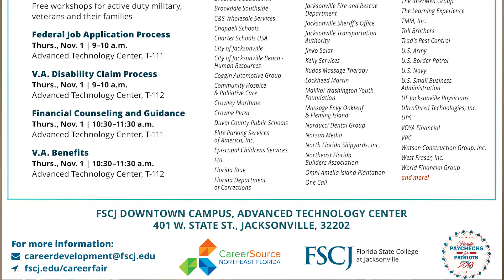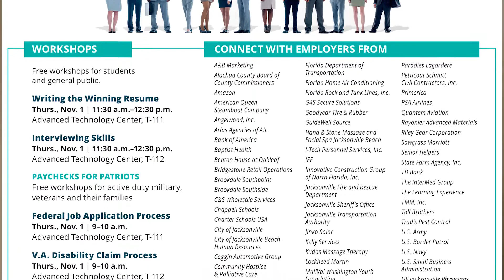Tu Cafe con Deroline Ep 21 Parte 1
Tu Cafe con Deroline Ep 21 Parte 1. Deroline Gonzales entrevista a Betzy Santiago de Florida State College at Jacksonville. Hablan de la Feria de Trabajo de Otoño que sostendra el College.